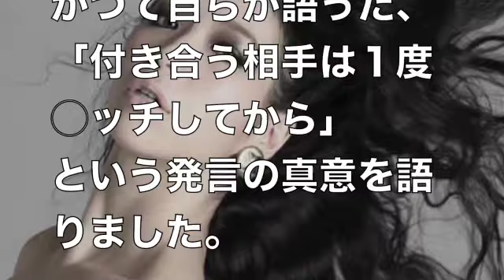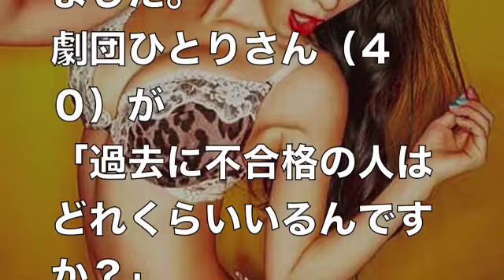[仰天]草刈正雄の愛娘・紅蘭 やらないとお付き合いできません！（芸能・ニュースそこ知りたかった!）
【グラマー】紅蘭さんのガチ私服！？こんな服で歩いてるのかｗｗｗ（※画像まとめ）